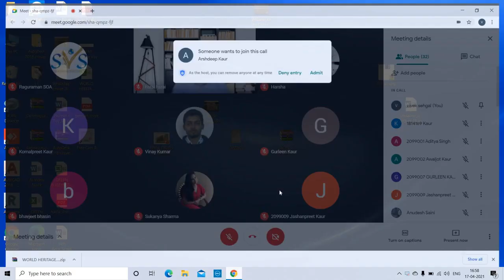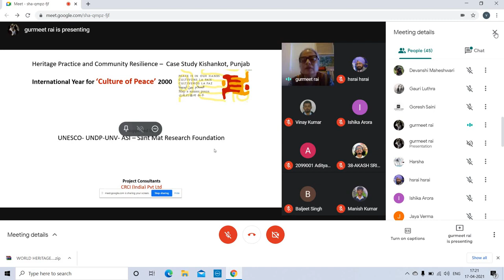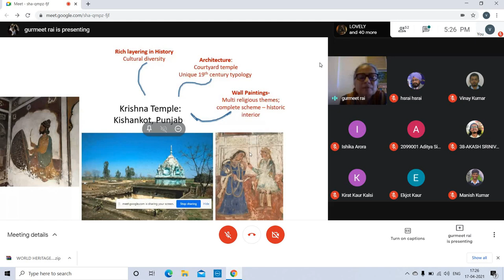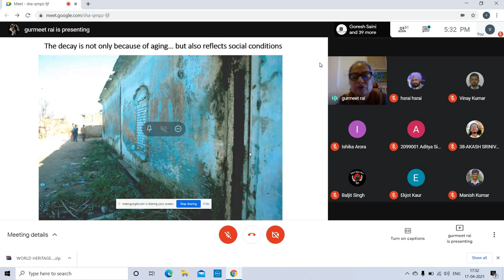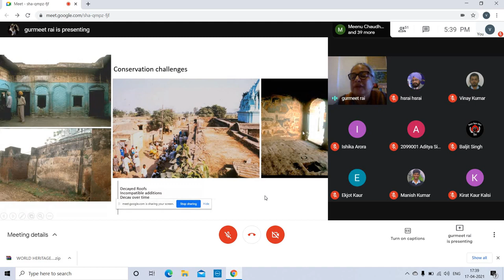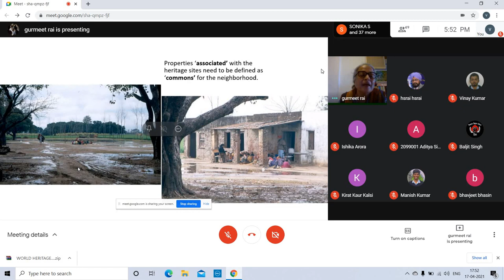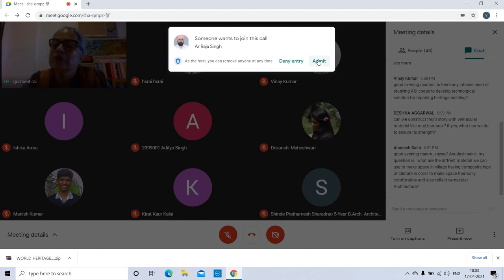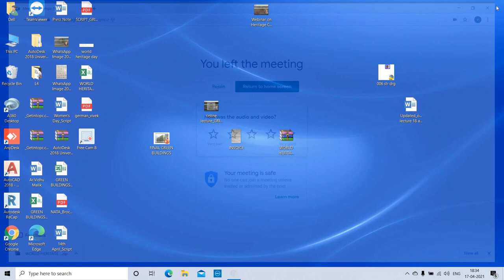Ar Gurmeet Rai, Conservation Architect#GNDEC School of Architecture, Ludhiana